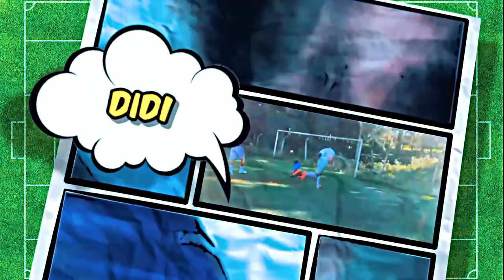A PRIMEIRA IMPRESSÃO É A QUE FICA / MIGUÉSÉRIE / EP 09